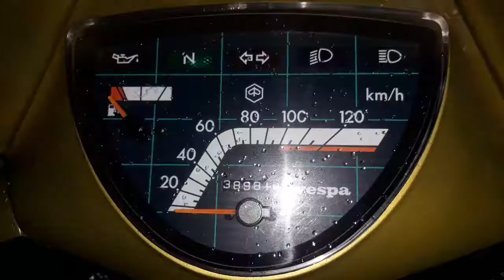Electric starter vespa | startup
P150xe vespa